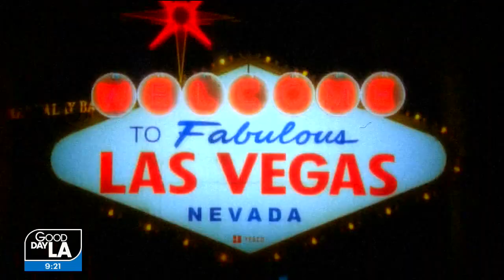Celebrating the Armenian Spirit: Part II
FOX 11’s Araskya Karapetyan hosts a special report in honor of Armenian History Month.